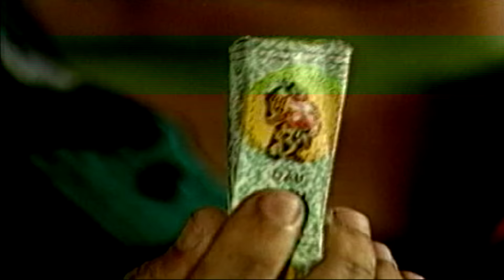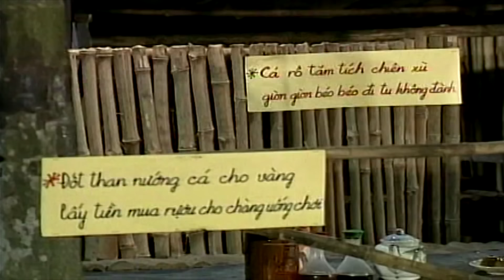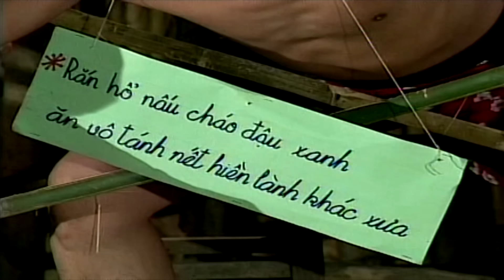Cười Ra Nước Mắt Với Hài Tấn Beo Trên Chuyến Xe Bất Ổn Về Quê Ăn Tết - Hài Tấn Beo, Hồng Vân Đặc Sắc